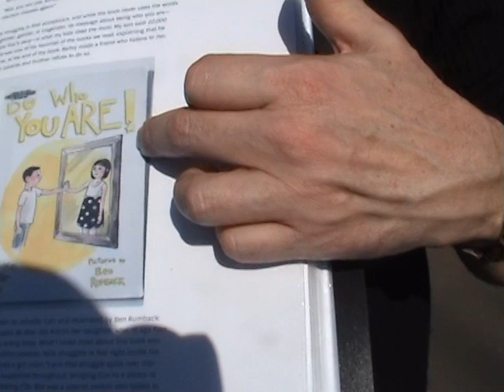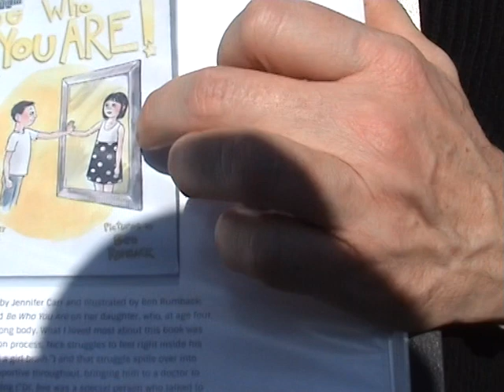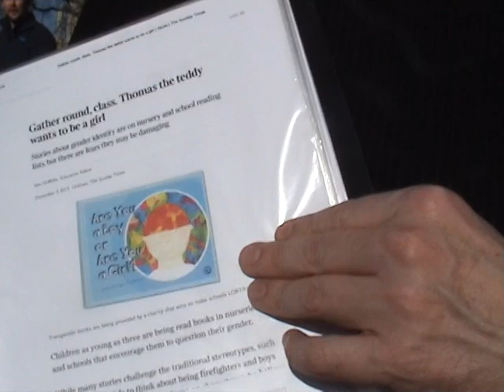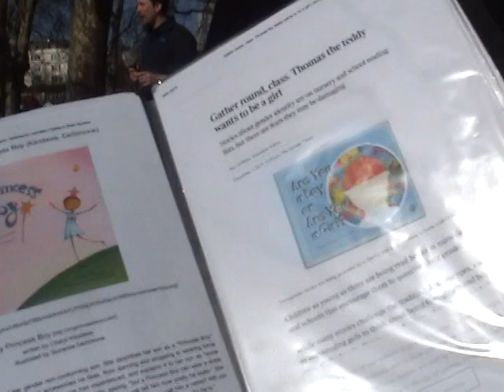LGBT Sex Education coming to a school near you :hyde park speakers conrer